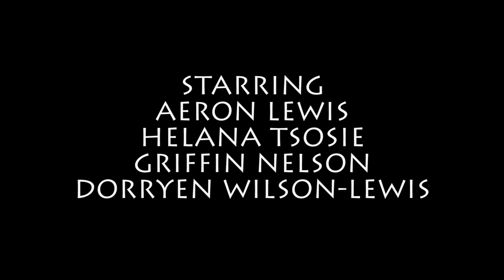Tweak (Inspired by David Lynch)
Project by Dorryen Wilson-Lewis